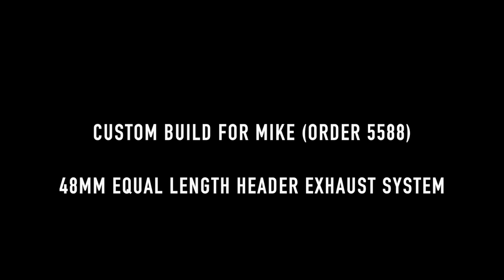48 mm Equal Length Header Exhaust System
Custom Build for Mike (Order 5588)
-48 mm Equal Length Header Exhaust System
- Promoting Linear Torque Curve
- Compatible with High Horsepower at the crank
- Extra Space to clear Spin on Oil Filter
- Cabin Quiet with no compromise on Performance